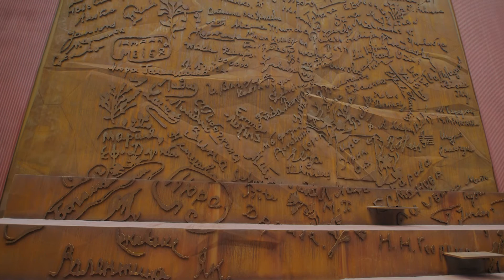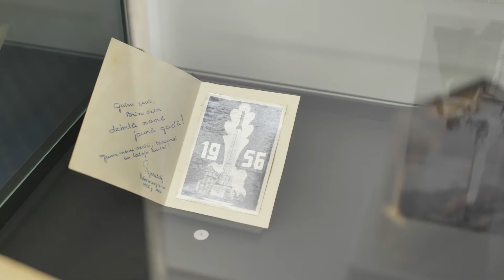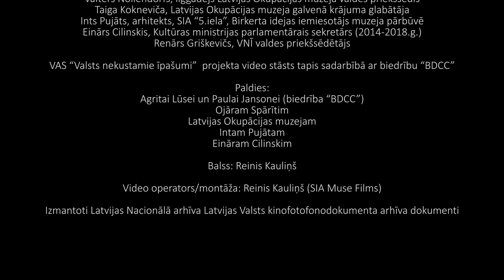Latvijas Okupācijas muzejs laiku lokos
VNĪ sērijas "Ēkas un leģendas" video stāsts par Latvijas Okupācijas muzeja dzīvi cauri laiku lokiem un tā atdzimšanu jaunā veidolā.

Latvijas Okupācijas muzeja ilggadējais valdes priekšsēdis Valters Nollendorfs (šobrīd vairs nav amatā), norāda, ka ilgi kopīgi ar Gunāru Birkertu diskutējuši par to, kā varētu muzeju paplašināt. Taču skices ideja ātri vien attīstījusies tiklīdz G. Birkerts uzzinājis par pārbūvējamām pagraba telpām – no tumšās pagātnes, uz gaišo tagadni un apskaidroto nākotni, kuru simbolizē stiklotā siena Grēcinieku ielas pusē.

Tas bija šomēnes - 2001. gada augustā, kad Rīga svinēja savu 800 gadu jubileju. No vīzijas līdz atslēgai tieši 20 gadi. Un te nu pavisam reāli mūsu acu priekšā ir nams, ko toreiz nosaucām par savu Nākotnes namu.  Muzeja direktores rokās tagad ir atslēga – ne tikai uz šo namu, bet arī uz darāmo darbu, uz ko tas gaidīt gaida. Nākotnes nams uzcelts, tas vairs nav nezināmā nākotnē, tas tagad ir Latvijas Okupācijas muzejs, norāda Valters Nollendorfs.

Muzejs ir augšāmcēlies, lai kalpotu šodienas un nākamajām paaudzēm.